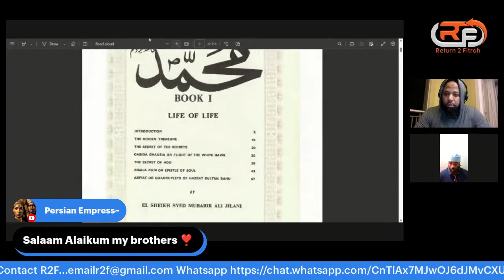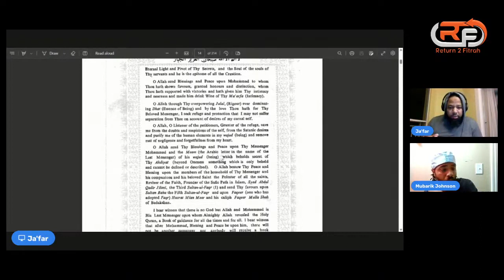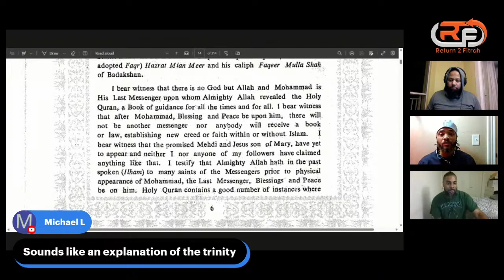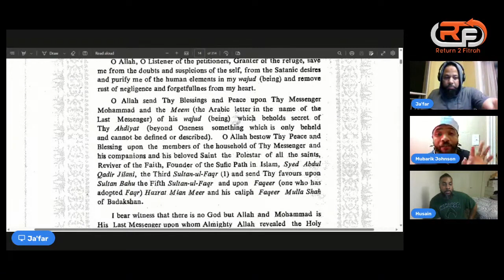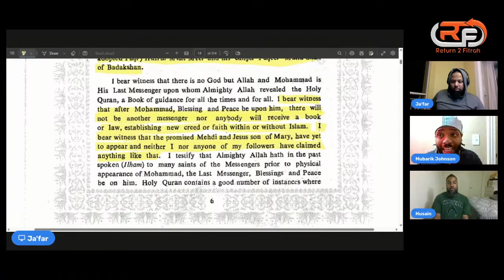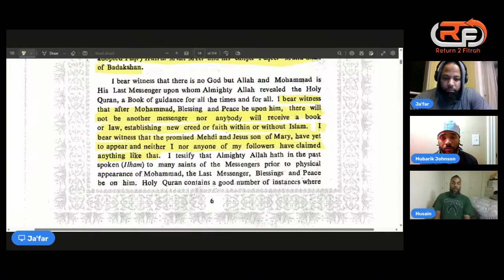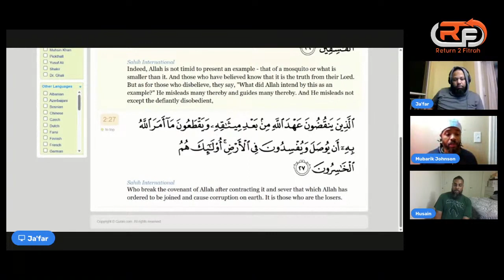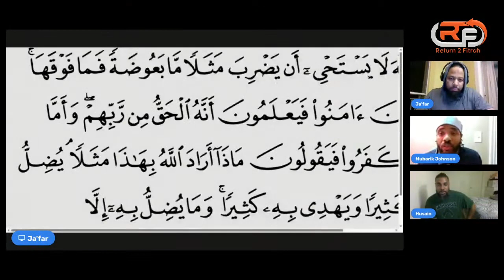R2F - Cult Shirk Book Futuhat Pt. 2 - 5/25/23